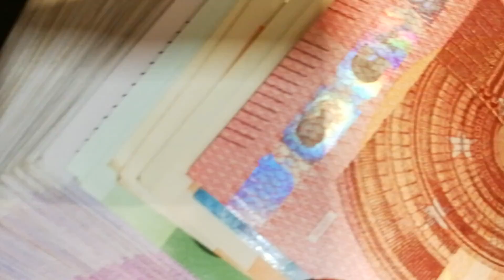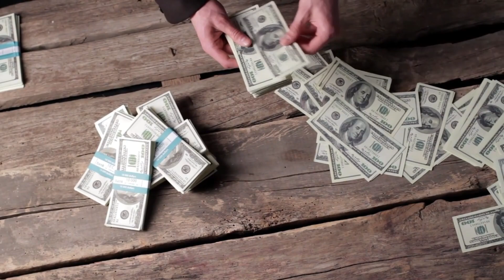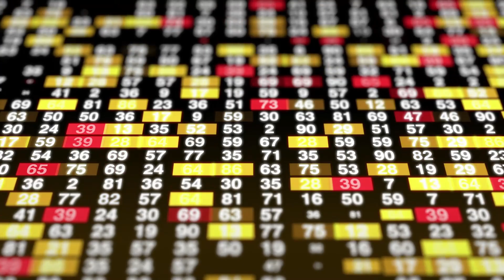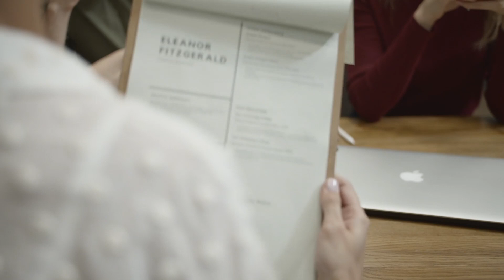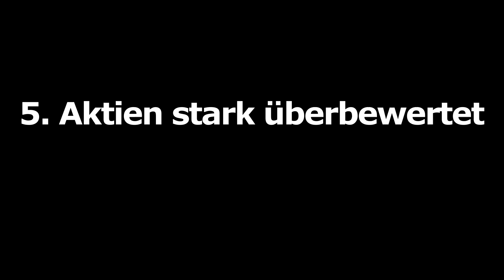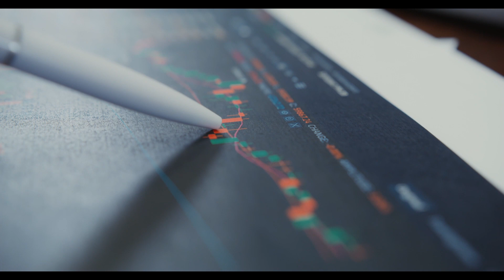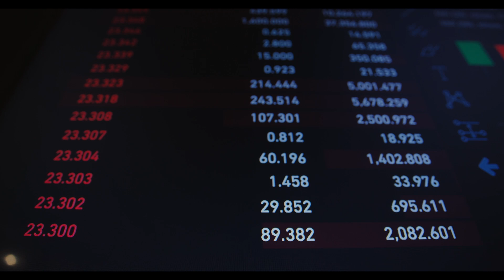5 Gründe warum der große System-Kollaps JETZT bevorsteht!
Videobeschreibung:
5 Gründe warum der große System-Kollaps JETZT bevorsteht!
00:00 5 Gründe für den Kollaps
00:32 Inflation außer Kontrolle
02:34 Zinsen steigen
04:50 Gesellschaftliche und Politische Probleme
06:30 Die Immobilienblase
08:38 Aktien stark überbewertet